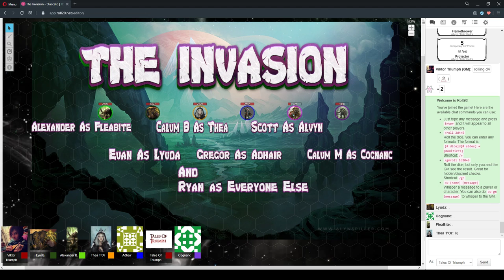The Invasion Session 5 Part 1 "Time Punch" 13/May/2020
D&D 5e - The Invasion Session 5 Part 1 "Time Punch" 13/May/2020